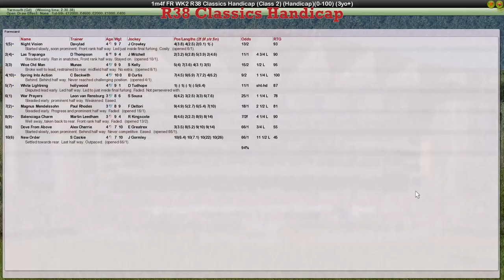FR WK2 R38 Classics Handicap